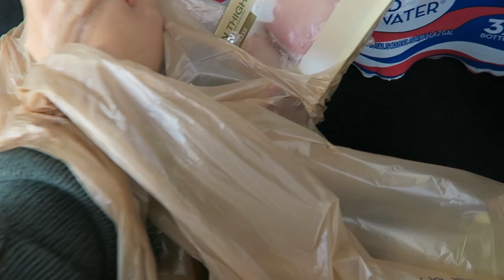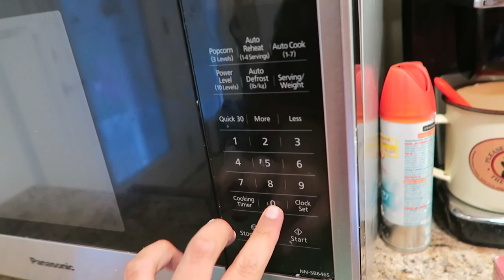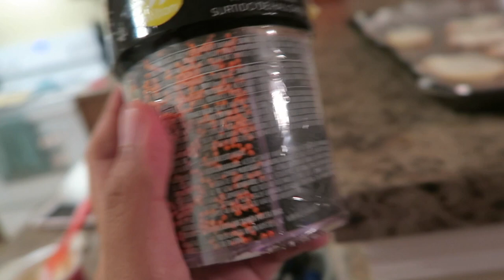Baking Fall Cookies! ( & Our Road Trip To Texas!)